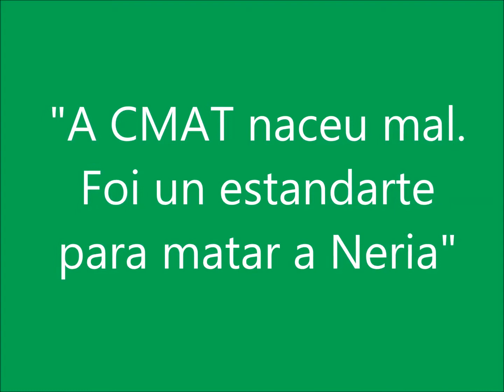" A CMAT naceu mal. Foi un estandarte para matar a Neria"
Reflexións do expresidente da asociación, Neria, Javier González Trillo que pensa que é necesario "un gran ente común", para xestionar o turismo da Costa da Morte.